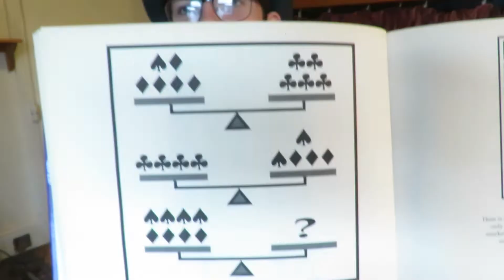This Pi Day Video is worse than last years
to donate to me or you can just watch my videos. Anything helps me more than you imagine.